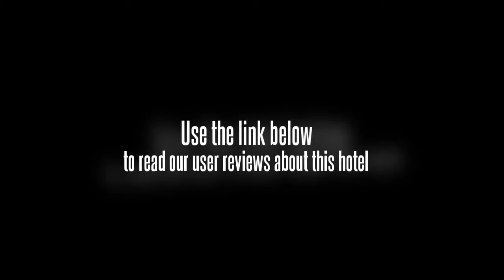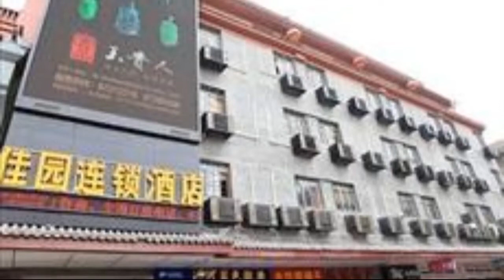Garden Inn Xi'an Xidajie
Renovated in 2011, the eco hotel offers professional and courteous service, comfortable rooms, a convenient location and reasonable prices, making it a perfect place to stay for individual business and leisure travellers alike. The air-conditioned establishment offers a lobby with a 24-hour reception offering quick 24-hour check-in and check-out as well as a hotel safe, currency exchange facilities, a cloakroom and lift access to the upper floors. There are 79 guest rooms in total and Internet access is available.